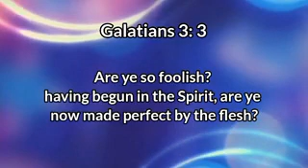Walking In the Spirit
"Walking In the Spirit", is an excerpt from the teaching, "The Hearing of Faith", in the series, "The ABC of the Christian Life". God bless you!